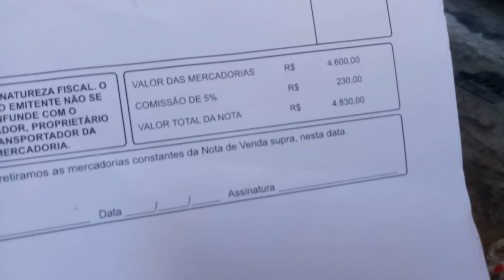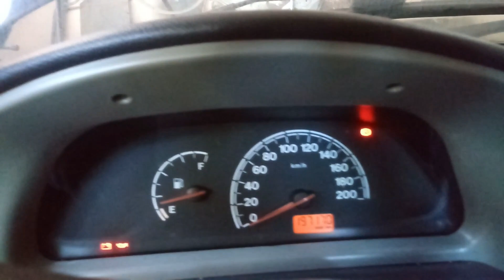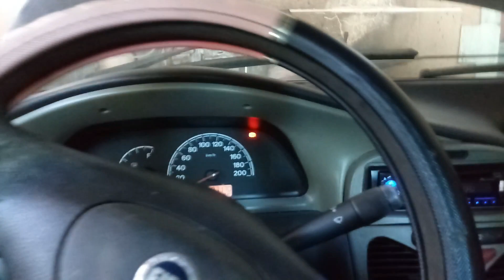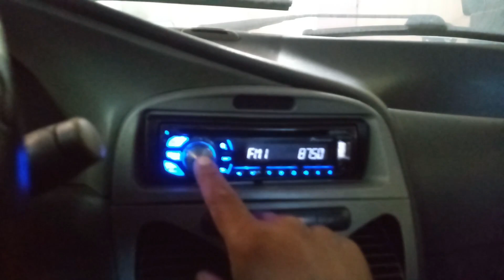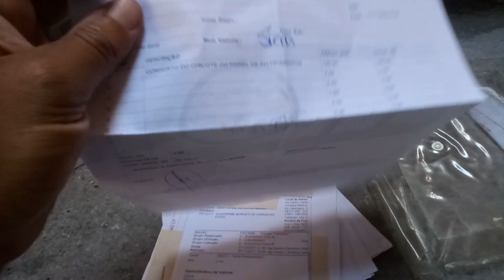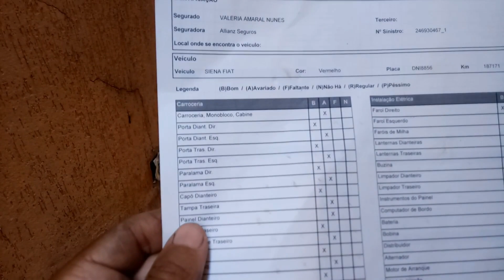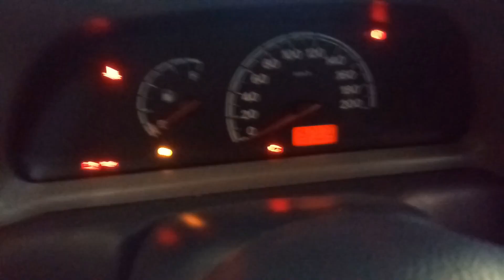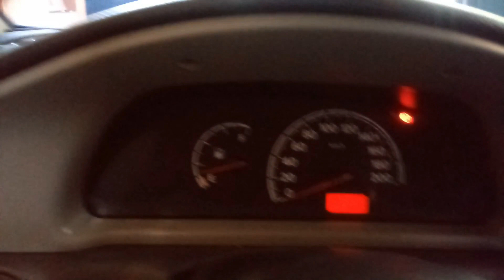Comprei um Siena Fire 1.0 por R$ 4 600 no Leilão, veja no que deu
PALAVRAS RELACIONADAS:

carros de leilões vale a pena
carros de leilão a venda barato
leilão de carros sp
carros de leilão vantagens e desvantagens
leilão de carros apreendidos
freitas leilões
carros de leilão recuperado de financiamento